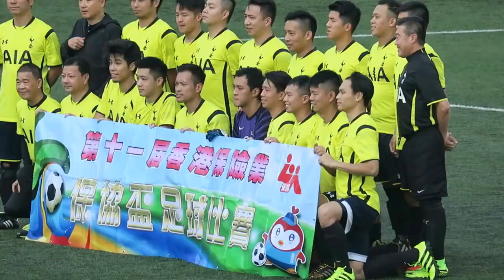Prudential.A vs AIA Olympia(2016.12.10.第十一屆香港保險業保協盃足球淘汰賽Final)精華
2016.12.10.九龍灣公園球塲 11:30
Prudential.A(紅)~(3) 1 : 1 (4)~AIA Olympia(黃)